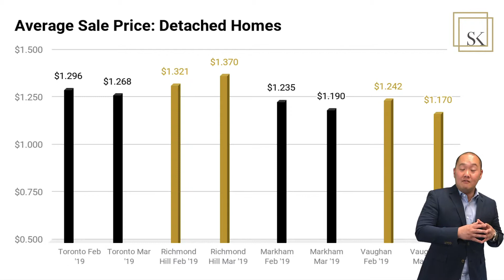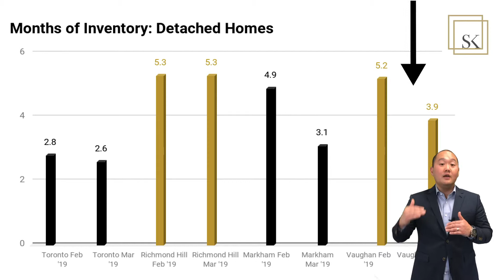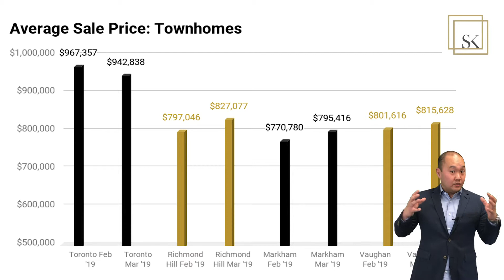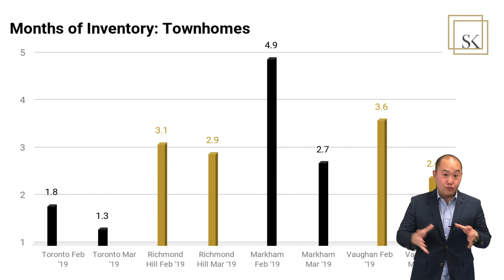GTA Detached / Townhouse Market Update - March 2019